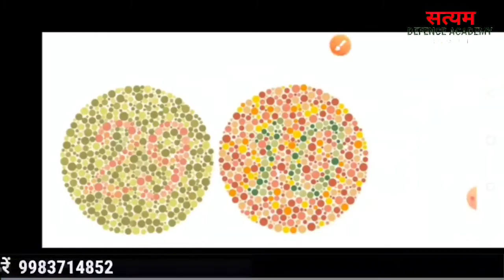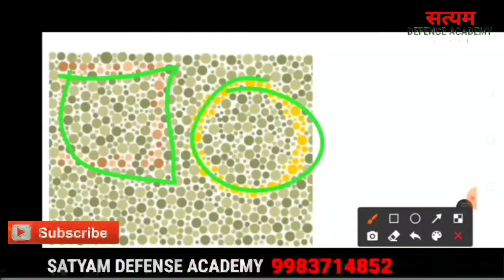आर्मी में Eye's Test कैसे होता हैं || आँखो का कलर विजन कैसे पता करें Colour Blindness Test (Hindi)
Colour Blindness Test (Hindi)|  | Test Your ब्रेन
Indian Army Medical Test in Hindi 2021 Full Video Army Rally Bharti Medical All Force Test

Colour blindness test, Colour vision test, कलर विज़न टैस्ट, Colour Vision Deficiency Test,